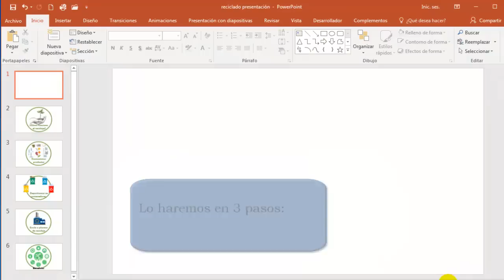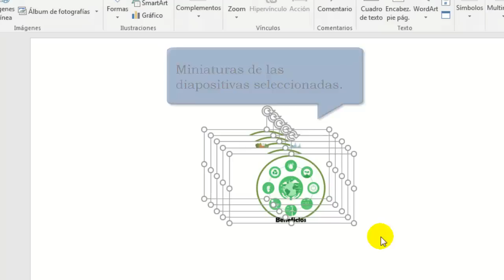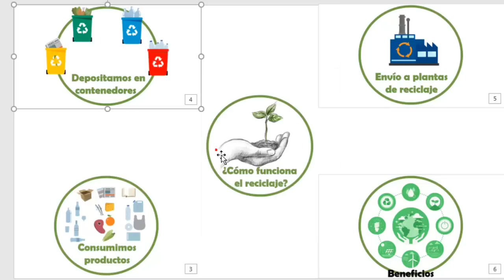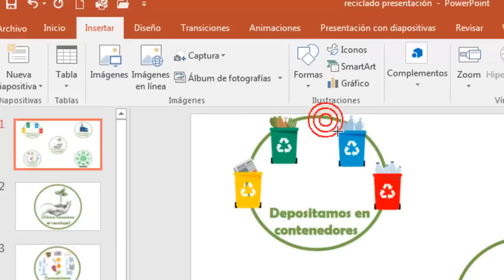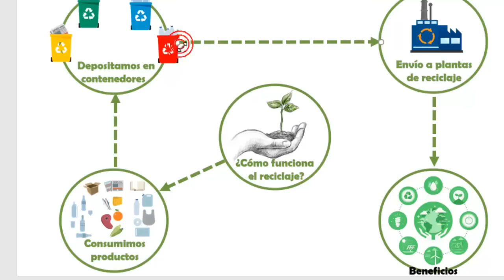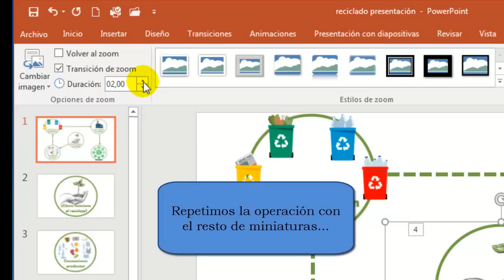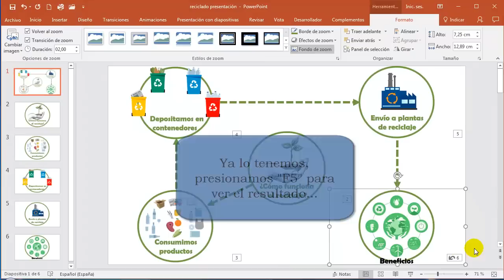Cómo hacer una presentación al estilo Prezi en PowerPoint 2016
Prezi es una herramienta web de presentaciones, similar al PowerPoint o Impress de LibreOffice, con la que podremos organizar la información en forma de un esquema y después exponerlo con libertad, sin la secuencia de diapositivas típica que ofrecen otros programas de presentaciones.

Por lo tanto, las presentaciones en Prezi son diferentes, trabajamos sobre un mismo lienzo o área de trabajo donde insertaremos el texto y las imágenes, después navegaremos a través de efectos de desplazamiento y zoom.

En este vídeo veremos el nuevo zoom de PowerPoint 2016, el  cual nos facilitará la labor de crear un estilo de presentación muy parecido al que podríamos obtener con Prezi.